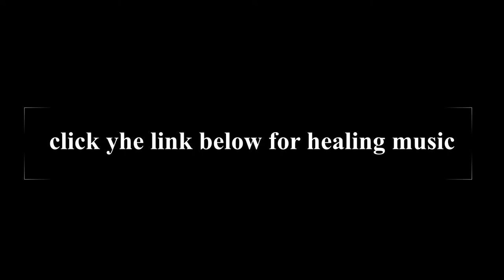relaxing ambient music and water sounds for deep sleep, yoga, and meditation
click the link for Sacred Sound Healing

relaxing and soothing music for deep meditation, yoga, and stress relief.

28 of the year 2000 of Bangladesh under Chapter 6, Section 36 and Chapter 13 Section 72.

which means I will make commission on sales you make through my link.
This is at no extra cost to you to use my link, it's just one more way to support me and my channel!